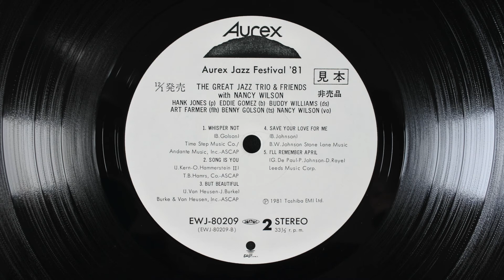The Great Jazz Trio & Friends with Nancy Wilson - Whisper Not (1981)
INFO
Album: The Great Jazz Trio & Friends with Nancy Wilson - Aurex Jazz Festival' 81
Released: 1981
Country: Japan
Label: Eastworld – EWJ-80209

Live recorded at Osaka Festival Hall, Osaka on September 5, 1981

CREDITS
Bass – Eddie Gomez
Drums – Buddy Williams
Engineer [Mastering] – Shogo Takeuchi
Engineer [Recording, Mixing] – Yoshihisa Watanabe, Yutaka Tomioka
Executive-Producer – Nobuo Ohtani
Flugelhorn – Art Farmer
Piano – Hank Jones
Producer – Yoichiro Kikuchi
Tenor Saxophone – Benny Golson
Vocals – Nancy Wilson